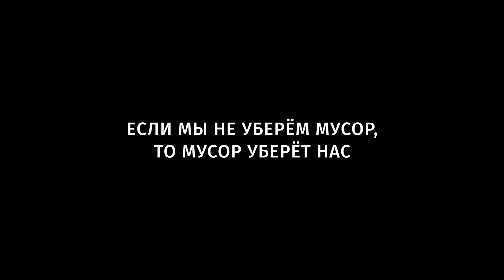Унесённые ветром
Легкие полиэтиленовые пакеты разносятся ветром, словно заразный вирус. В отличие от сезонных заболеваний, мусорный вирус активен круглый год. В то время как процесс разложения одного пластикового пакета может достигать тысячу лет.